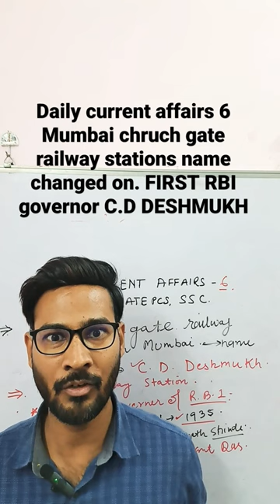Daily current affairs,Mumbai church gate railway station name changed